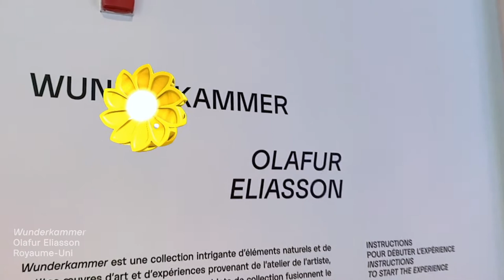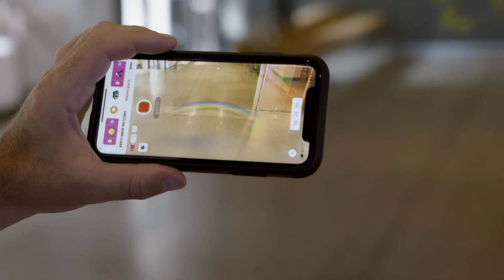Émergences et convergences : visite guidée en ligne | Centre PHI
PHI est ravi de présenter une visite guidée en ligne de l'exposition Émergences et convergences, l'exposition présentée cet été au Centre PHI à Montréal. Émergences et convergences est une invitation à s'immerger complètement dans les œuvres. Cette exposition explore notre humanité en relation avec notre planète et tous les êtres vivants. Après des mois d'enfermement, nous sommes confrontés à la possibilité de réévaluer nos valeurs et de considérer comment l'avenir pourrait se révéler.

φ A PROPOS DE PHI
PHI est une organisation artistique et culturelle multidisciplinaire de Montréal, au Canada, fondée et dirigée par Phoebe Greenberg. Positionnée à l'intersection de l'art, du cinéma, de la musique, du design et de la technologie, et engagée dans la consommation d'art des générations futures, PHI propose un programme axé sur l'expérience, incluant la réalité virtuelle, les expériences immersives et les pratiques basées sur la performance.

PHI se compose du PHI Centre, du PHI Studio, des programmes d'artistes en résidence et de la Fondation Phi pour l'art contemporain. Grâce à une programmation éclectique et à une forte insistance sur la création de contenu, PHI favorise les rencontres inattendues entre les artistes et le public.